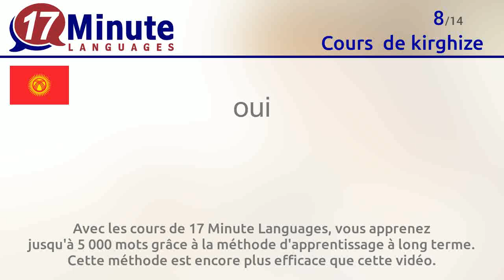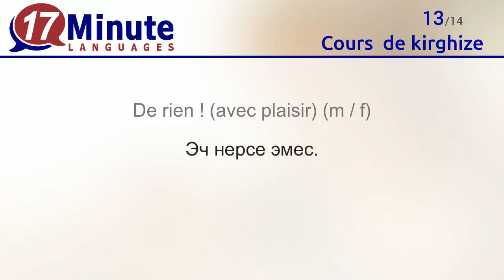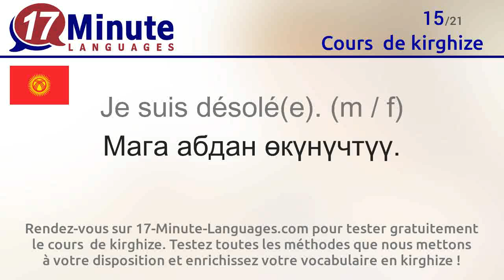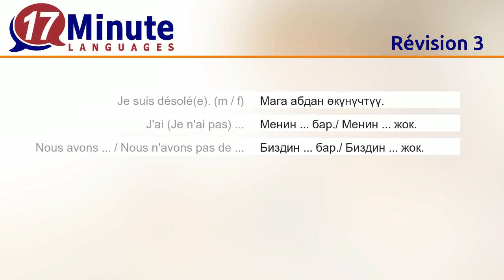Cours de kirghize gratuit (vidéo)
Cette vidéo vous fait découvrir les mots les plus courants en kirghize.

Rendez-vous sur 17-Minute-Languages.com pour tester gratuitement le cours  de kirghize. Testez toutes les méthodes que nous mettons à votre disposition et enrichissez votre vocabulaire en kirghize
17-Minute-Languages : logiciel pour Windows, Mac, Linux, Android, iOS.

Pour en savoir plus sur le cours de kirghize, cliquez sur le lien suivant

Apprenez les mots suivants en kirghize avec cette vidéo :
Salut  = Салам
Bonjour  (sg./ pl.) = Саламатсызбы/ Саламатсыңарбы
Bonsoir  (sg./ pl.) = Саламатсызбы/ Саламатсыңарбы
Bonne nuit  (sg./ pl.) = Жакшы уктаңыз/ Жакшы жатыңыз
Salut  (informel)) = Жакшы кал
Au revoir  = Саламатта калыңыз Жакшы калыңыз
oui = ооба
non = жок
peut-être = балким/ мүмкүн
OK = макул/ мейли
Merci  / Merci beaucoup  = Рахмат/ Чооң рахмат
De rien  (avec plaisir) (m / f) = Эч нерсе эмес.
Excusez-moi, ... (sg./ pl.) = Кечириңиз,.../ Кечиресиз,...
Je suis désolé(e). (m / f) = Мага абдан өкүнүчтүү.
J'ai (Je n'ai pas) ... = Менин ... бар./ Менин ... жок.
Nous avons ... / Nous n'avons pas de ... = Биздин ... бар./ Биздин ... жок.
Il y a ... (Il n'y a pas de ...) = ... бар./ ... жок.
Je m'appelle... = Менин атым ...
Je viens... = Мен ... болом.
J'ai ... ans. = Мен ... жаштамын.